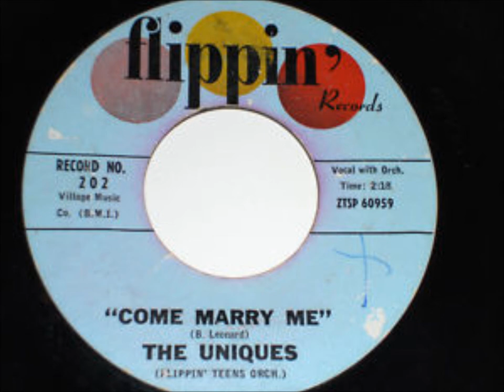UNIQUES - COME MARRY ME / DO YOU REMEMBER - FLIPPIN' 202 - 1961